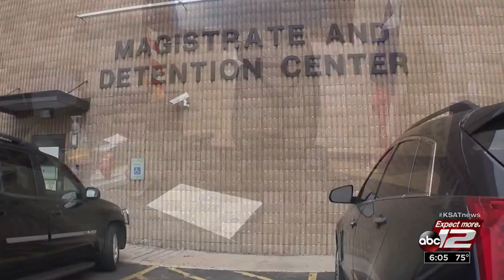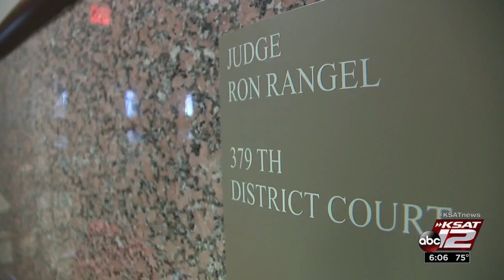Attorneys seek court intervention in magistrate system switch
Two San Antonio criminal defense attorneys are seeking intervention from the Fourth Court of Appeals over the change in the way the magistrate system operates in Bexar County.